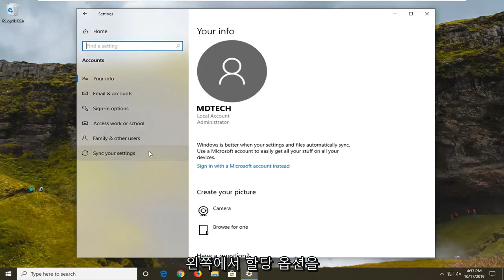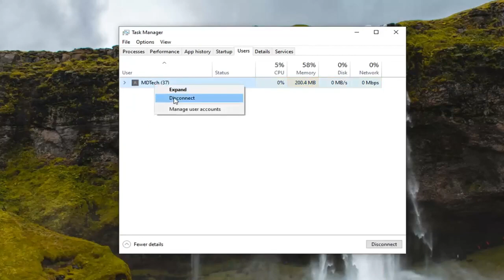'다른 사람이 여전히 이 PC를 사용하고 있습니다' 오류를 수정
Windows 10에서 '다른 사람이 이 PC를 사용하고 있습니다' 오류를 수정하는 방법 [자습서]

PC를 중지하거나 다시 시작하도록 요청하면 Windows는 먼저 다른 Windows 사용자 계정에 활성 세션이 있는지 확인합니다. 이것은 로그아웃하기 전에 Windows 세션을 잠그고 다른 사용자 계정으로 로그인한 경우에 발생합니다.

따라서 Windows 10이 로드되지 않습니다. 또는 시작되지만 많이 충돌합니다. 어느 쪽이든 노트북을 사용하기 전에 문제를 해결해야 합니다. 화면이 회전하는 경우 쉽게 해결할 수 있습니다. 운영 체제가 당밀보다 느리게 부팅되는 경우 전원 설정을 사용하여 실행 속도를 높일 수도 있습니다. 그렇지 않으면 Windows 10을 복구하는 몇 가지 방법이 있습니다.

여러 Windows 사용자가 컴퓨터를 종료하거나 다시 시작하려고 할 때마다 "다른 사람이 여전히 이 PC를 사용하고 있습니다" 오류가 발생한 후 질문으로 저희에게 연락해 왔습니다. 영향을 받는 대부분의 사용자는 다른 사용자 계정으로 로그인을 시도하더라도 문제가 발생한다고 보고하고 있습니다. 밝혀진 바와 같이 이 문제는 Windows 8.1에서도 발생하므로 Windows 10에만 국한되지 않습니다.

'다른 사람이 이 PC를 계속 사용 중입니다' 오류의 원인은 무엇입니까?
우리는 다양한 사용자 보고서를 살펴보고 영향을 받는 다른 사용자가 이 특정 문제에 대해 권장한 다양한 복구 전략을 시도하여 이 특정 문제를 조사했습니다. 밝혀진 바와 같이 몇 가지 다른 시나리오가 이 특정 팝업을 트리거합니다. 다음은 '다른 사람이 여전히 이 PC를 사용하고 있습니다' 오류의 원인이 될 수 있는 잠재적인 범인의 목록입니다.

이 문제는 로그인 옵션으로 인해 발생합니다. 이 특정 문제는 대부분 로그인 정보를 사용하여 기기 설정을 자동으로 완료하도록 하는 로그인 옵션 메뉴 내부의 변경으로 인해 발생합니다. 앱을 다시 엽니다. 이 시나리오가 적용 가능한 경우 로그인 옵션 내에서 하나의 옵션을 해제하여 문제를 해결할 수 있습니다.

이전 사용자가 여전히 연결되어 있음 - 또 다른 가능성은 이 PC를 사용한 이전 사용자가 로그오프 절차를 완료하지 않았을 수 있습니다. 이것은 기계 중단 또는 사용자 기본 설정으로 인해 발생할 수 있습니다. 이 경우 이 문제를 해결하려면 작업 관리자를 사용하여 이전 사용자의 연결을 해제해야 합니다.

Windows 업데이트가 백그라운드를 설치하는 중 - Windows 10에서 문제가 발생하는 경우 실제로 WU(Windows 구성 요소)가 백그라운드에서 하나 이상의 업그레이드를 설치하고 있는데도 OS가 다른 사용자가 연결되어 있다고 잘못 생각하고 있을 가능성이 있습니다. 이 경우 먼저 업데이트 설치를 완료하여 오류 메시지를 방지할 수 있습니다.